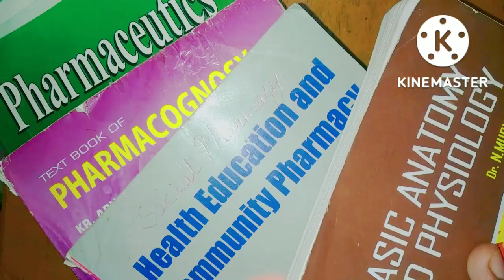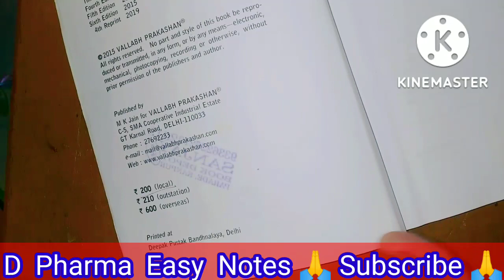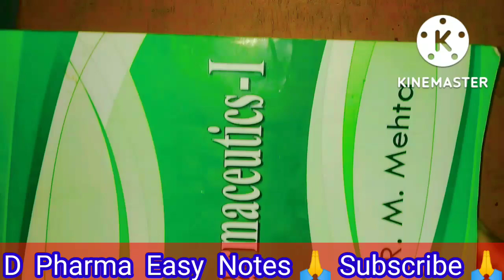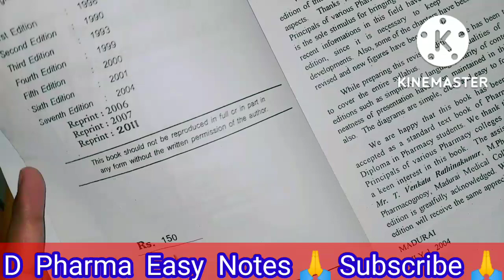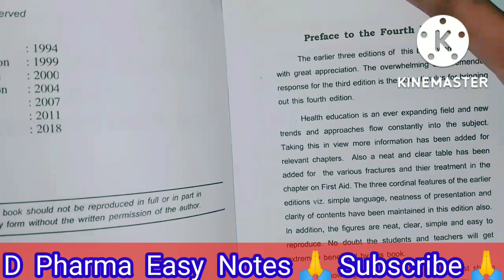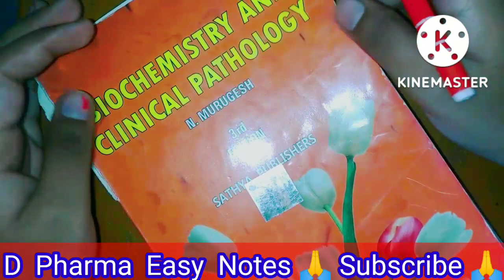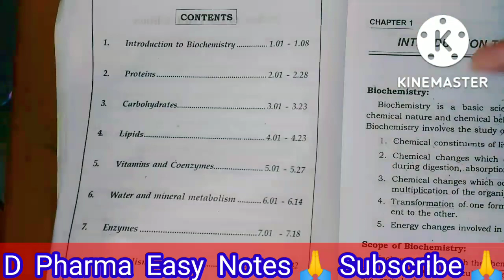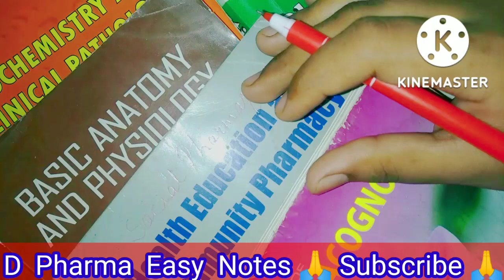D Pharma Best Book New Syllabus 2022 Very easy Language Book_D_Pharma सस्ती भी है 👍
D Pharma New Syllabus Book 👍